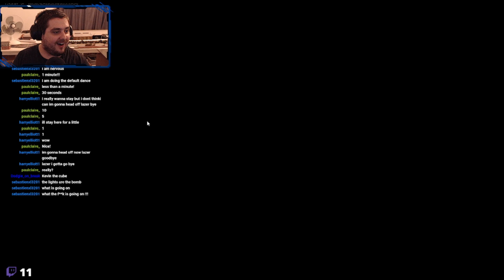Fortnite - Chapter 2 Season 7 SKYFIRE EVENT! (IT'S THE END!)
Hello my Friends i was Doing a LIVE stream on Twitch with my Friends ON Fortnite to Join the Live Event of Chapter 2 Season 7 Skyfire... and so I i mave Made this Video for you to Rewatch the Stream again see What Happend...
FAN MAIL
BAJ
LAZERJET
WINCHESTER
SO23 3QB
U.K